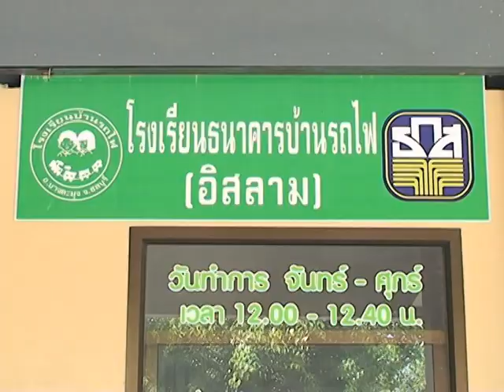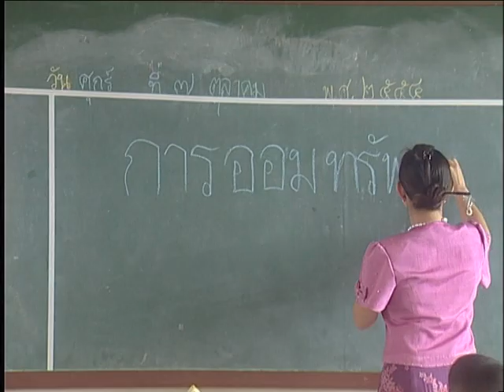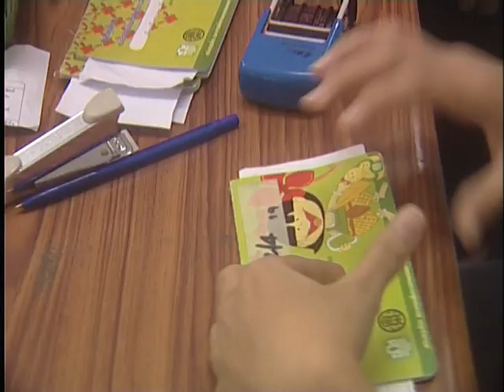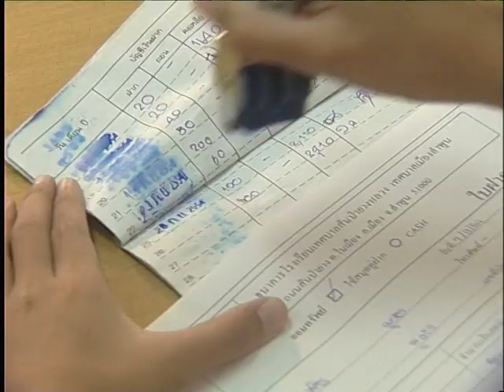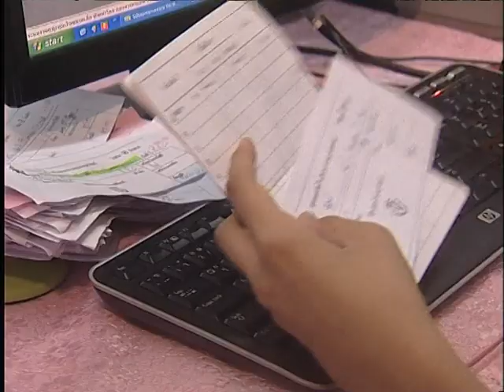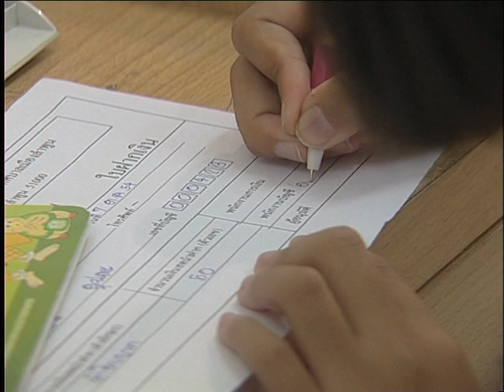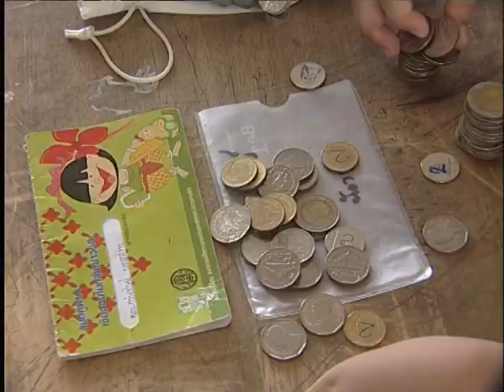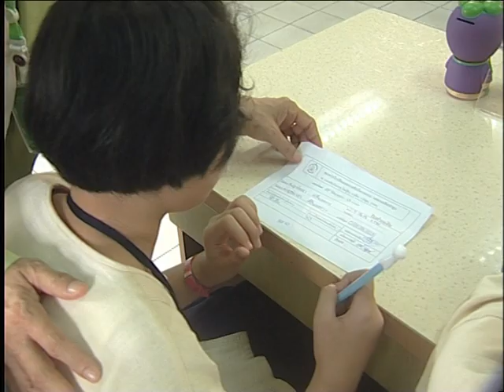โรงเรียนธนาคาร